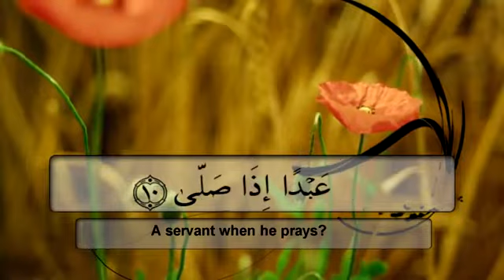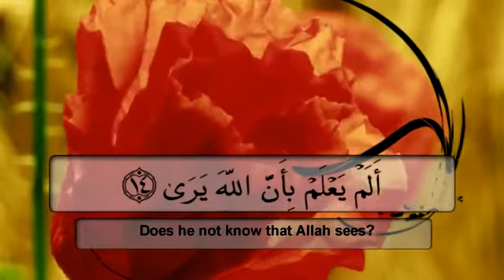97 سورة العلق للقارئ الشيخ إدريس أبكر Reciter Idrees Abkar